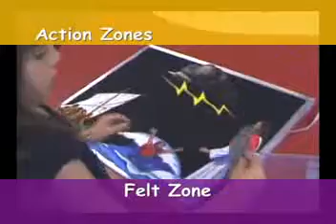Kids Church Ages 4-5-K Sample Video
Sample video for the Kids Church series.